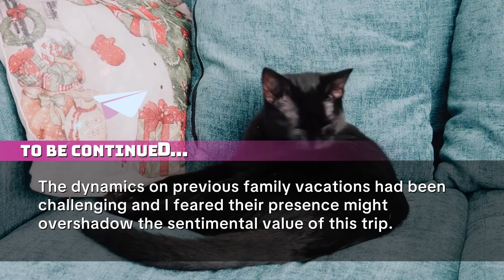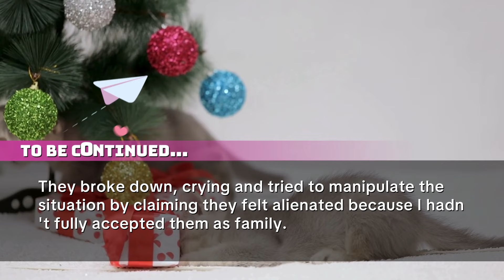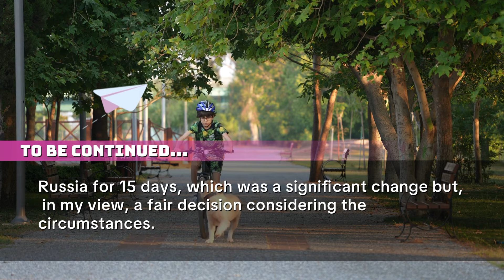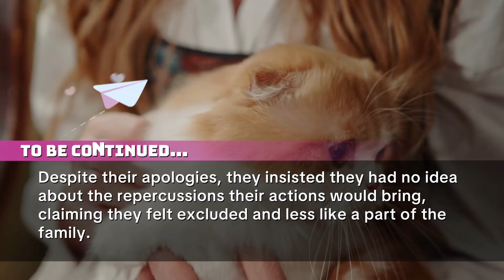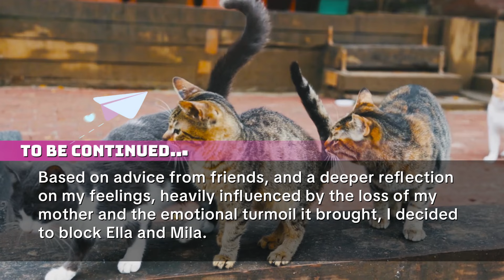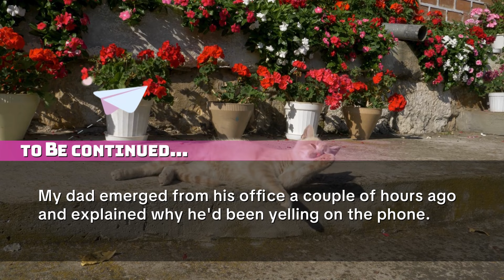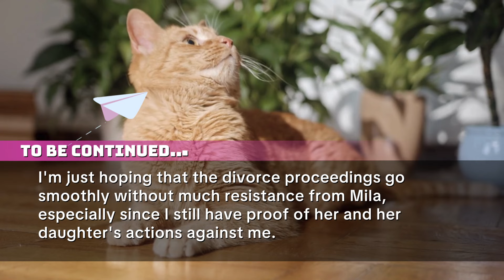My Stepmom fainted, when they found out the $510M inheritance is now mine as dad change the will...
At my graduation party, My father gave me a trip to a foreign country as a gift, but My Stepmom and Stepsister Burned My Passport a day before to Not Let Me go, When father found out, he changed his will and put everything in my name.